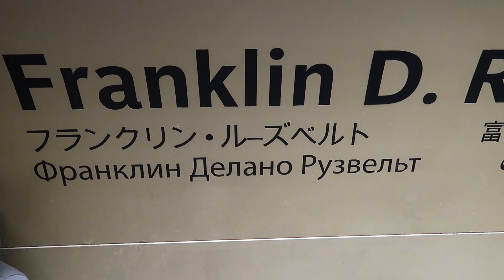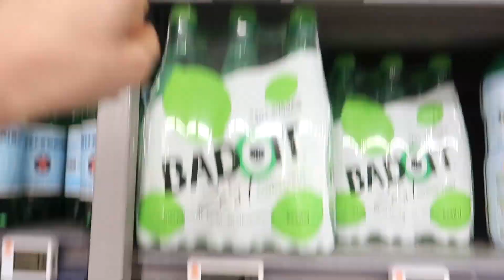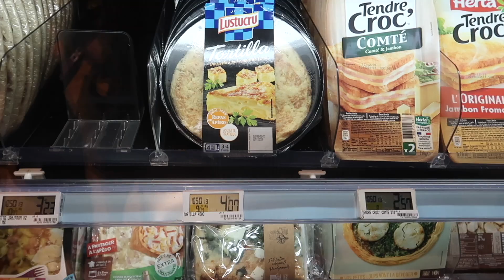мой самый дебильный влог